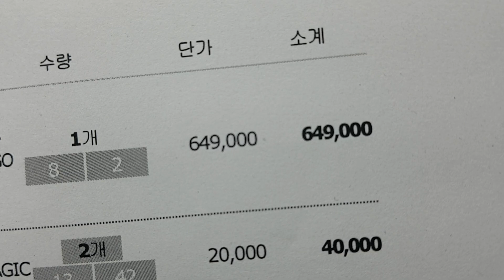티티곤 & 알씨라이프 2월21일 (2018년 타이폰V3) 아르마 신형트러기 풀셋으로 즐기세요!! ☆문의 : 010-5303-1297입니다☆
티티곤 & 알씨라이프 2월21일 (2018년 타이폰V3) 아르마 신형트러기 풀셋으로 즐기세요!!